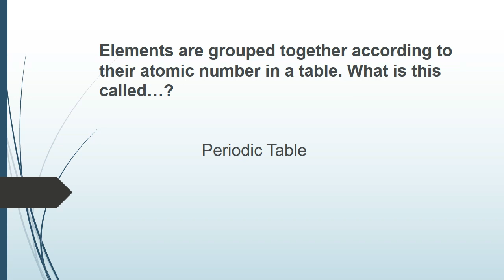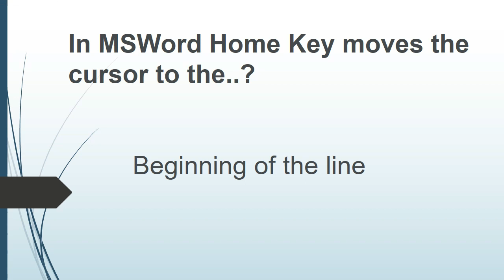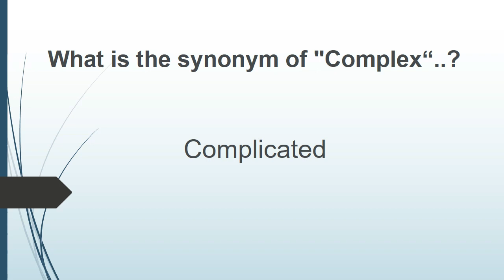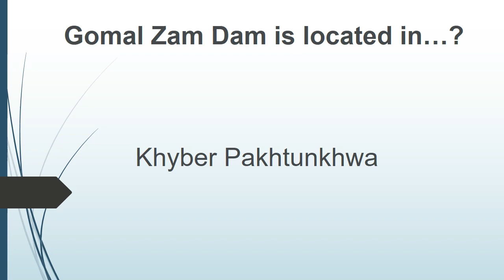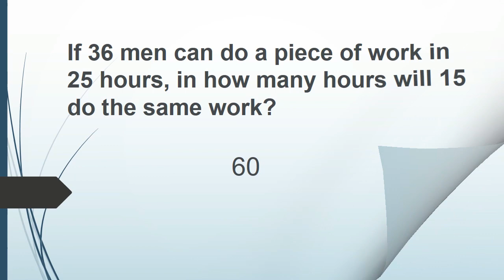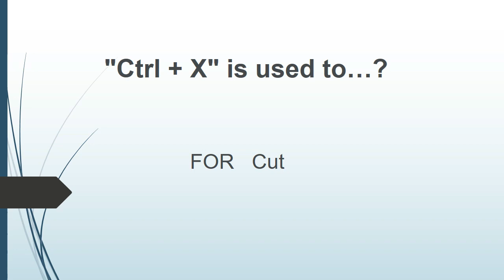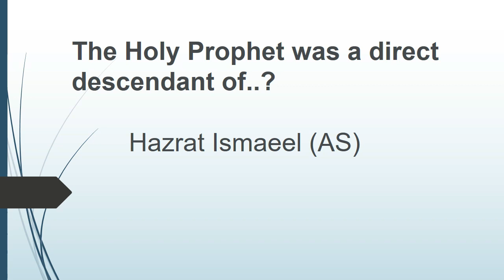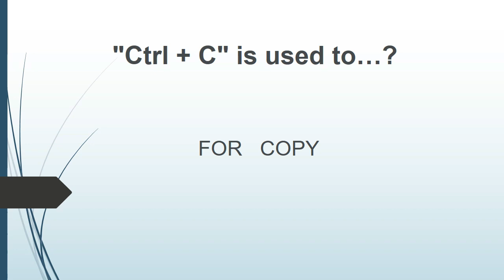(Inspector) Federal Investigation Agency (FIA),Past paper solved MCQ,s |FPSC|PPSC|OTS|NTS(PART-4)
Inspector Federal Investigation Agency (FIA),, Past paper solved MCQ,s |FPSC|PPSC|OTS|NTS and all exam.

and i also suggestion you to buy CARVAN BOOK for more preparation for the test

and top question relatef to fia click the link and watch

only on   watc and learn
 95% you get a good marks inshallah just watch and learn